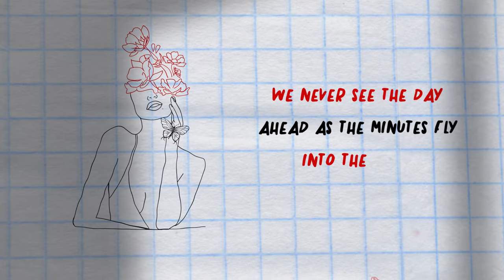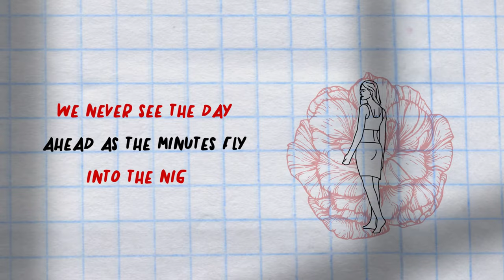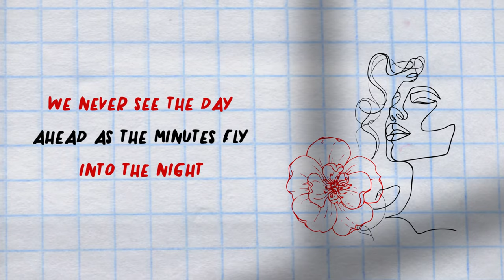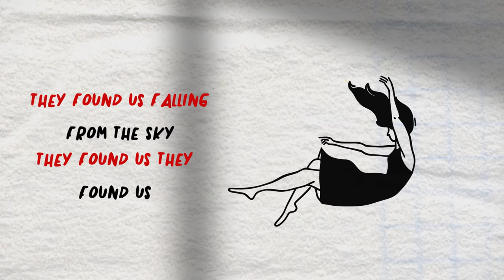Sound of Cars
Written by The Applicators 2022
Recorded at The Bubble Studios in Austin TX
By Frenchie Smith
Video illustration by Youssef Mostafa